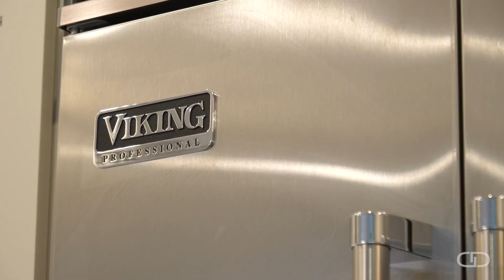Sold - 4225 Wieuca Rd, Atlanta, GA | Debra Johnston | Atlanta Luxury Real Estate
Sold - 4225 Wieuca Rd, Atlanta, GA | Debra Johnston

New Construction in Buckhead

4225 Wieuca Rd, Atlanta, GA

Atlanta Luxury Realtor | Atlanta Real Estate | Atlanta Luxury Homes | Atlanta Luxury Real Estate